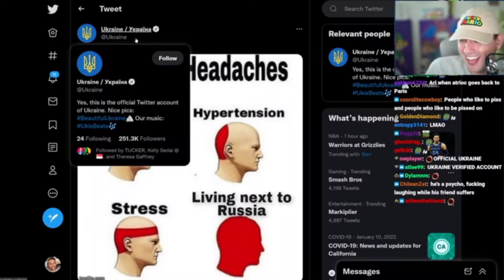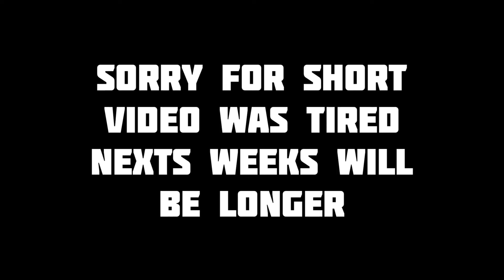Bruh Ukraine Vs Russia